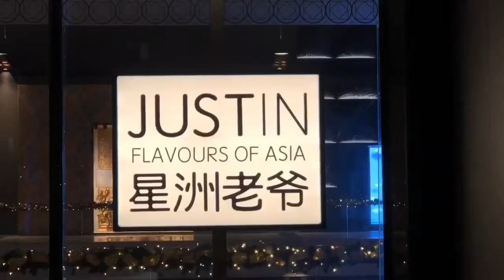CHINOISERIE MODERN ASIAN BY JUSTIN QUEK